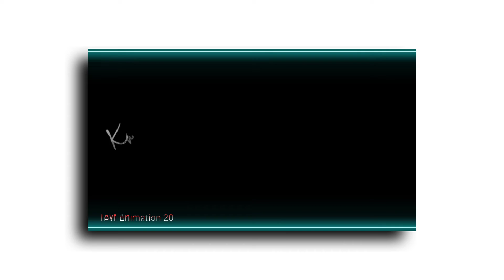Top 30 🔥Alight Motion Text Animation Presets | AlightMotion Preset Download Free | Kn Edits Official